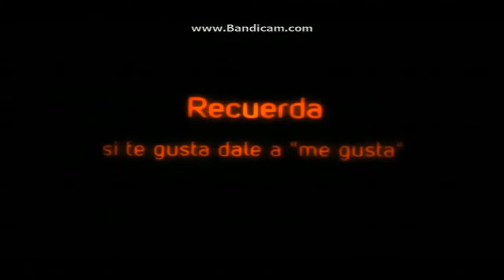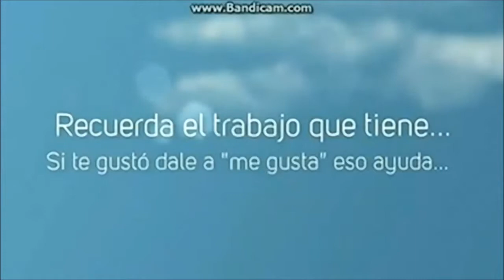God of War Desafío Divino 10